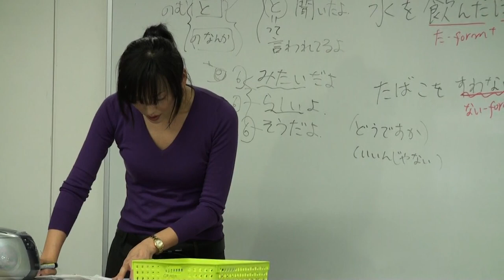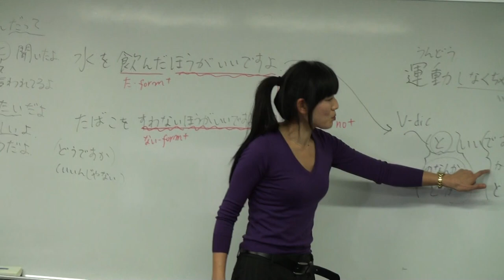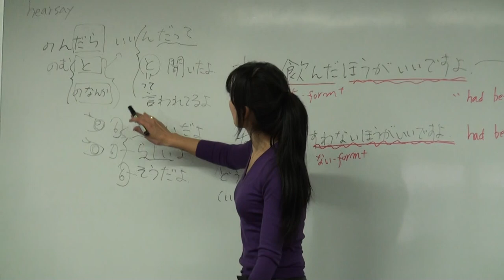Course Clip 2 [Japanese 2003: Intensive Oral Japanese: Oral Intensive II] Instructor: Chiho Okada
Course Clip [Japanese 2003: Intensive Oral Japanese: Oral Intensive II] Instructor: Chiho Okada
授業のひとこま [Japanese 2003: 日本語会話集中: 集中コースII]講師：岡田 千帆